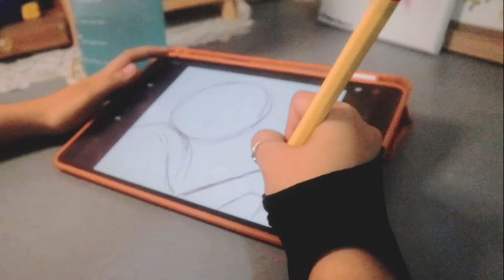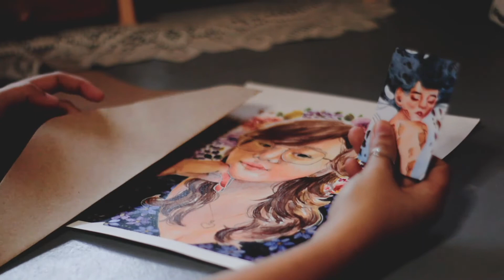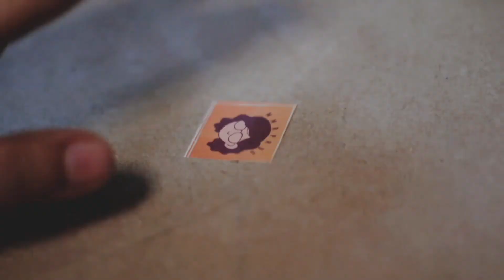𝐇𝐢! | 𝐀 𝐦𝐢𝐧𝐮𝐭𝐞 𝐢𝐧 𝐦𝐲 𝐋𝐢𝐟𝐞 𝐚𝐬 𝐚 𝐟𝐮𝐥𝐥𝐭𝐢𝐦𝐞 𝐀𝐫𝐭𝐢𝐬𝐭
Hi tohls kamusta? It's been a while since I last uploaded here. So yun pasundot sundot lang hehe hope your safe and happy mga tohls!

A shot by: Luis Casto and Brian Yatco